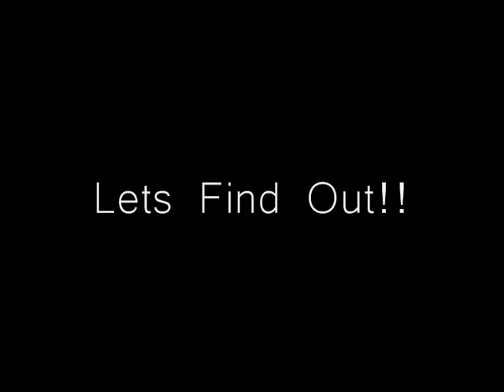How wide can a guineapig jump? 30cm!!!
She was on TV on ITV on a program called super tiny animals if any of you want to watch a catch up :P
My guineapig elsa can jump up to 30cm wide. I know she clipped her leg on the last one but she was fine
NO YOU CANNOT USE THIS.
RIP Elsa